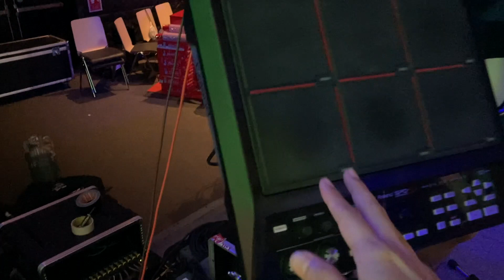OONRAK PARTY 2022 อุ่นรักปาร์ตี้ [UNSEEN] Part 1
อุ่นรักปาร์ตี้ [Sherry, Yew, Dept, Superband]
at Lido Connect
18 Feb. 2022